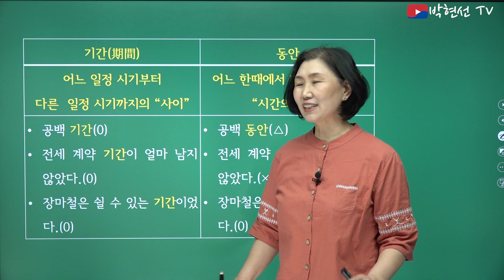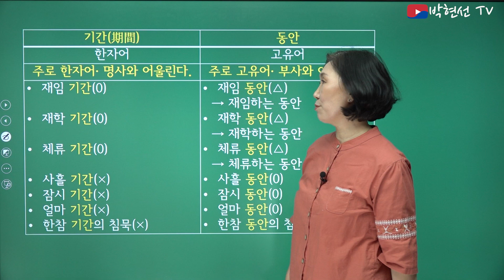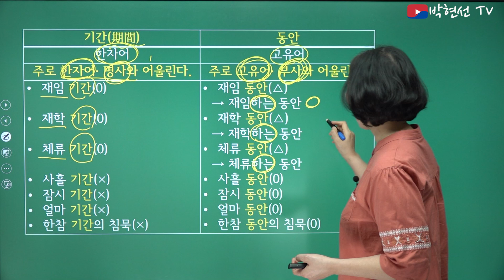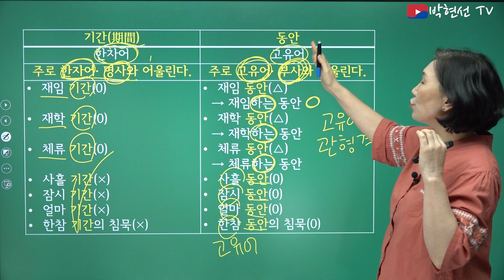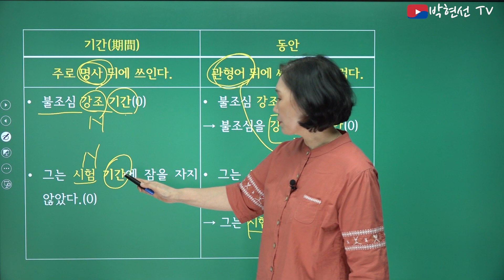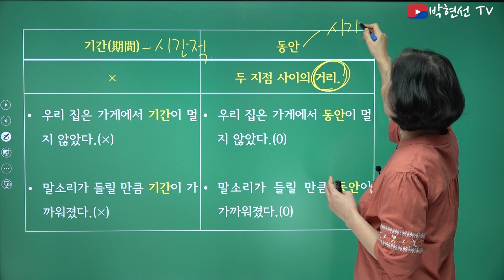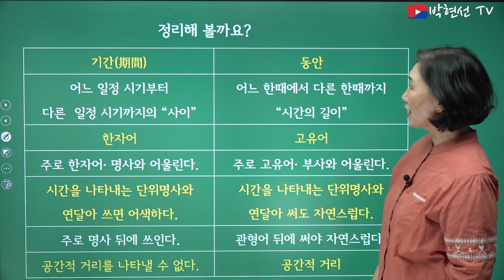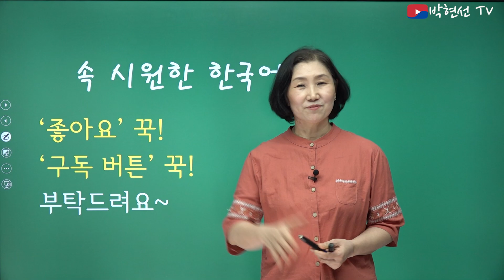속시원한 한국어, 기간 vs 동안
–하민하민 님의 요청

헷갈리는 어휘와 문법을 비교 설명해 드립니다.